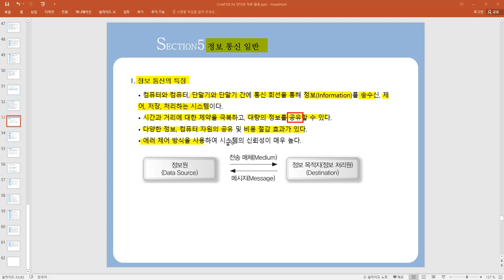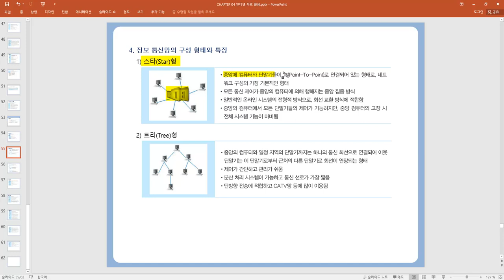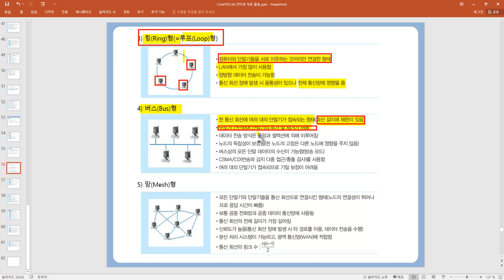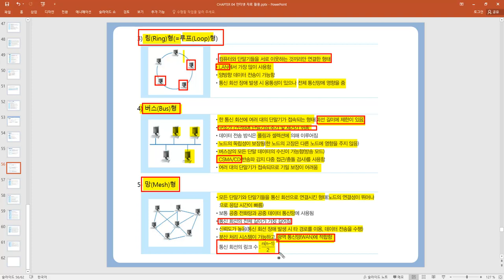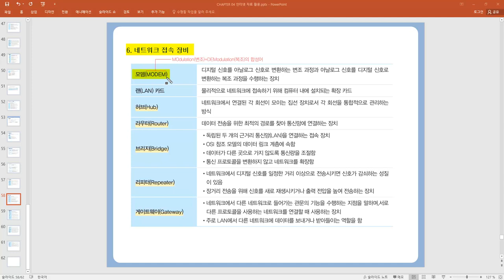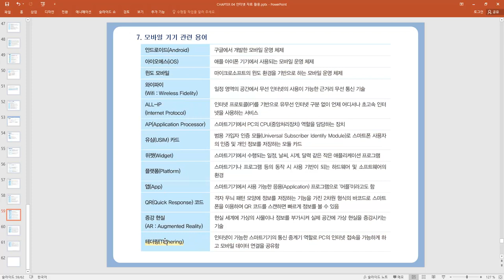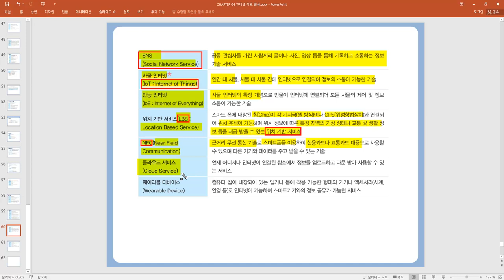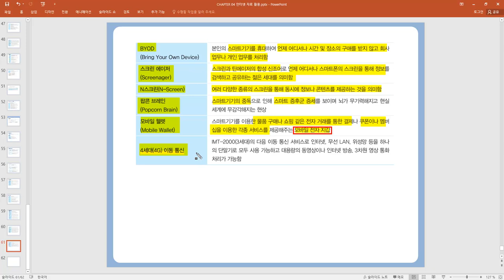[컴활 필기]컴퓨터일반-정보 통신 일반